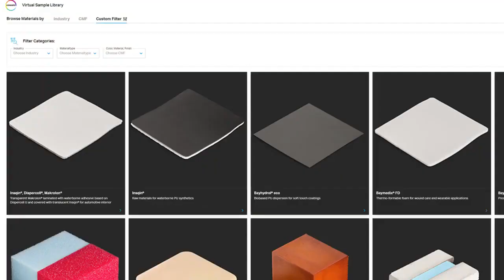Covestro digital Sample Library at FakumaVirtual 2020 Trim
Discover material virtually.

For Covestro’s digital trade fair presence at the Fakuma 2020, dreiform has transferred the company's haptic material library into the virtual world.

The Virtual Sample Library offers a wide range of innovative product samples as well as virtual 3D colour and material worlds and thus combines emotion and inspiration with a rational, fact-based enrichment, bringing visual presentation to a new level. The intuitively usable microsite is embedded into the plastics specialist's overall digital customer journey.